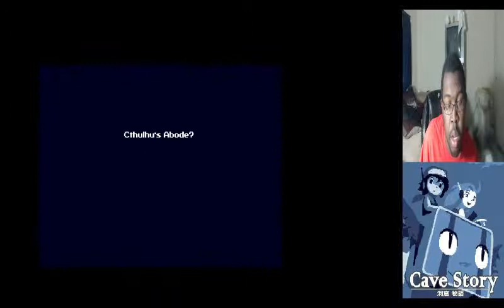CaveStory+ Part 5 Bad Ending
Well mostly Frustrated trying to save Curly then i edit some video out cause pause control wasnt't working sorry about that.

So we try save Curly and drain the water out of her Then we get a very awesome Weapon
Oh also i got the very bad ending it not over though lol
Livestream